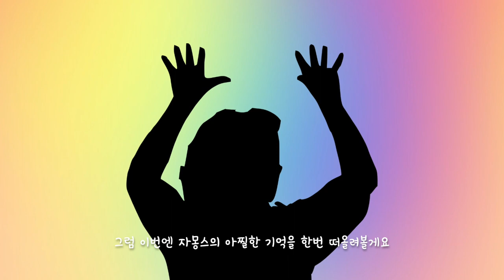마녀가 실존하는 곳에 가다 / 할로윈 특집 실화 호러물 / K-Halloween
더운 날씨에 굴뚝에서 연기가 모락모락... 마녀의 존재 믿으시나요?
자몽스는 예전에 마녀의 집 근처까지 가 본적이 있어요.
멀찌감치에서 안이 살짝 보였는데.. 진짜로 뭘 끓이고 있더라고요.